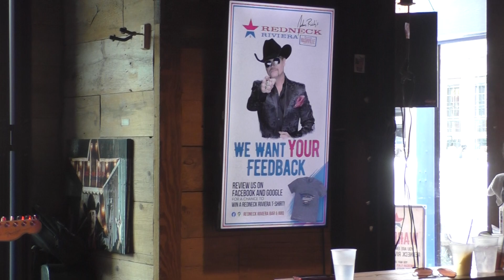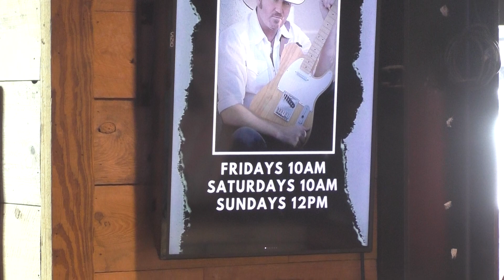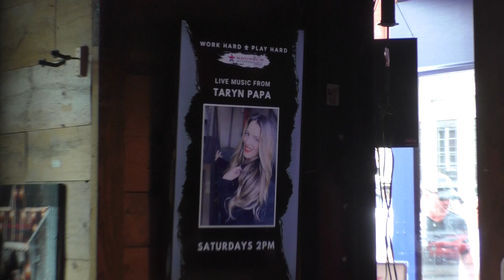Buck McCoy - My Maria - Redneck Riviera - Nashville, Tennessee - 16 May 2021